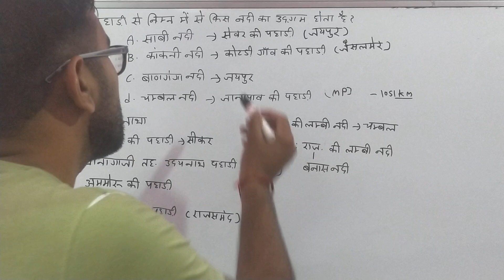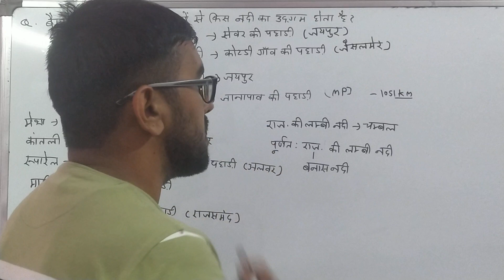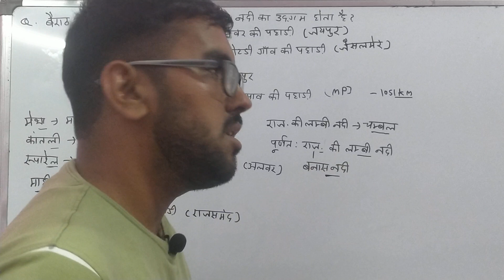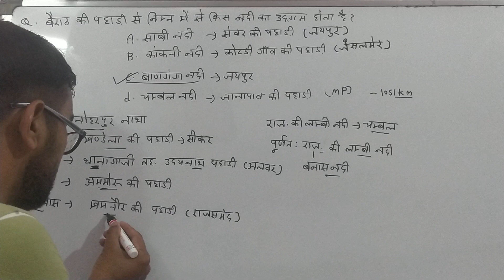Rajasthan GK | अपवाह तन्त्र #01 | Rajasthan Geography Class By Sunil Gadwal | Study Material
Rajasthan GK जादुई classes by Sunil Gadwal |
Rajasthan GK For Pashu Paricharak,RAS,SI,REET,1ST& 2STGREAD Libarian, College Lecture, Junior Acount, Agriculture Supervisor, Raj police constable